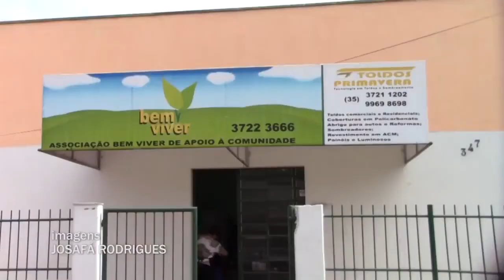ENTREGA DOCES E SALGADOS ASSOCIAÇÃO BEM VIVER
No mês das crianças, voluntários desenvolvem ação solidária na Associação Bem Viver, no Jardim Kennedy.